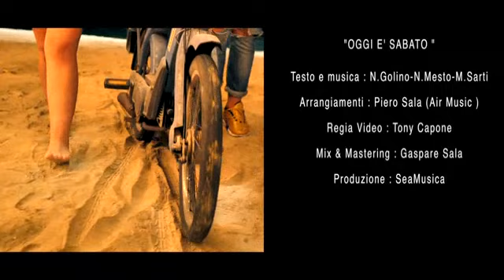Noemi Mesto Oggi e sabato